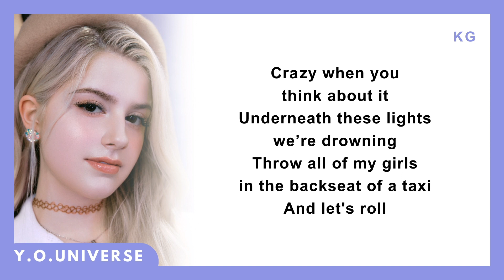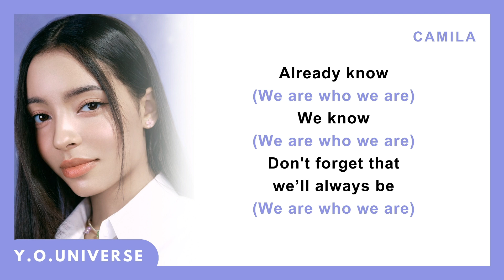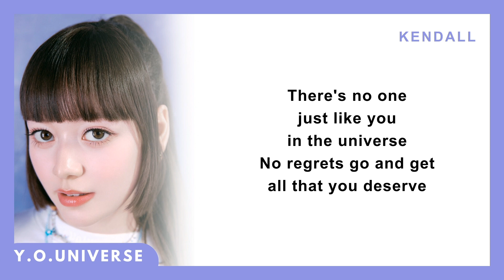VCHA 'Y.O.Universe' Lyrics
Y.O.Universe Easy Lyrics

Alrights acclaimed by JYP Entertainment

vicha
vichaeasylyrics
vichayouuniverse
vichamusicbank
vichamusiccore
vichajyp
vichanewgirlgroup
vichaknowmelikethat
vichagogetter
a2k